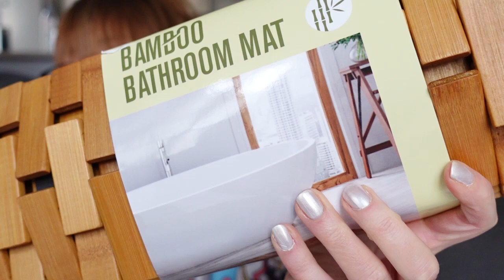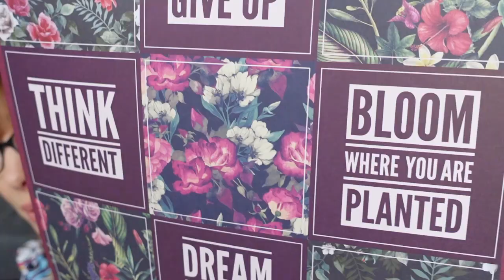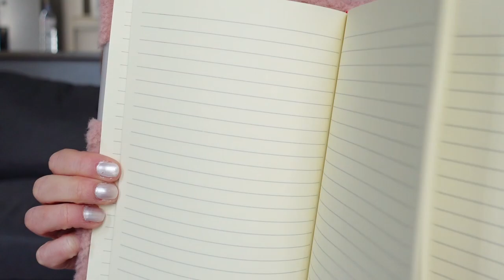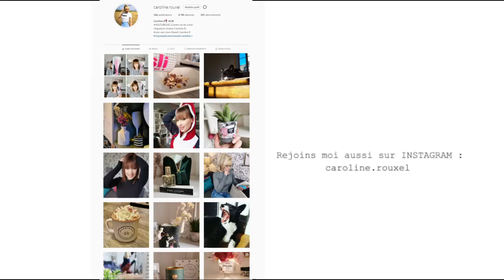ARRIVAGE ACTION HAUL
HAUL ACTION ARRIVAGE
(maison, déco, accessoires)